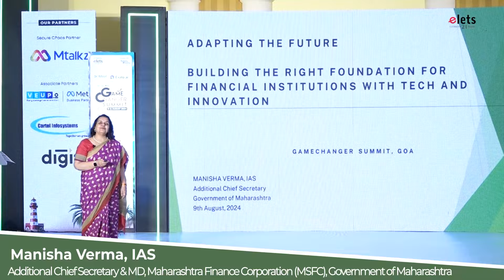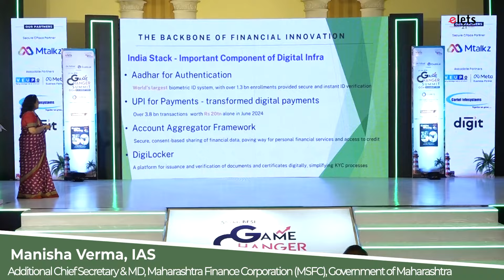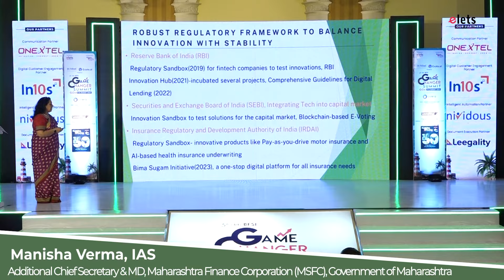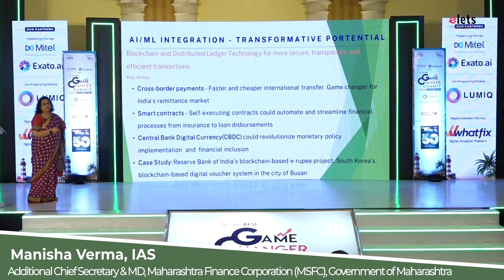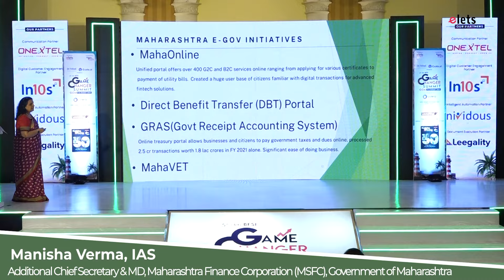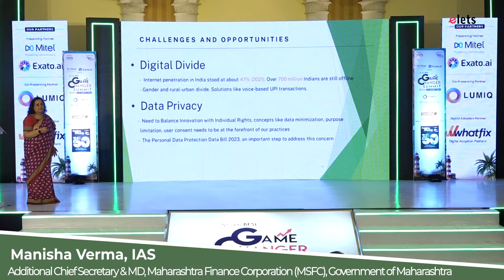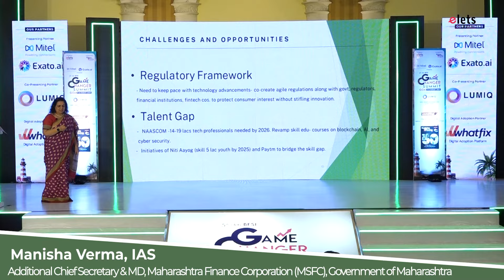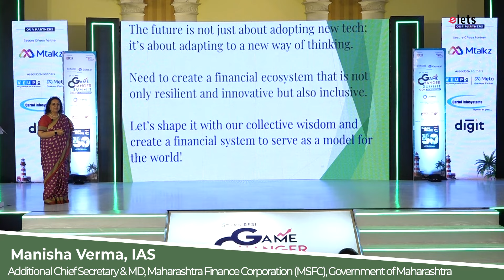Manisha Verma, Additional Chief Secretary & MD, Maharashtra Finance Corporation, Govt of Maharashtra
Manisha Verma, IAS, Additional Chief Secretary & MD, Maharashtra Finance Corporation (MSFC), Government of Maharashtra